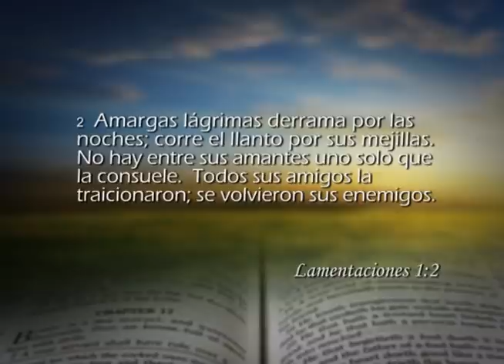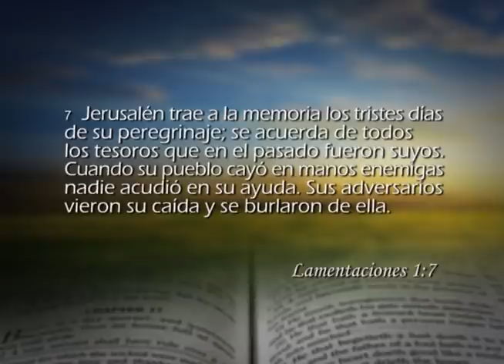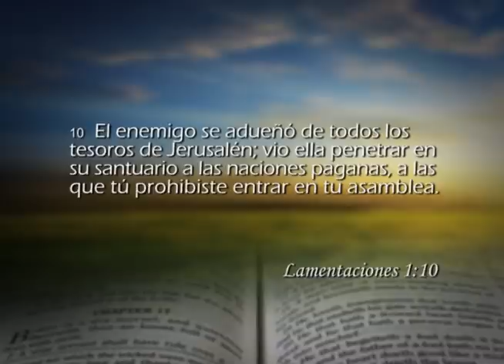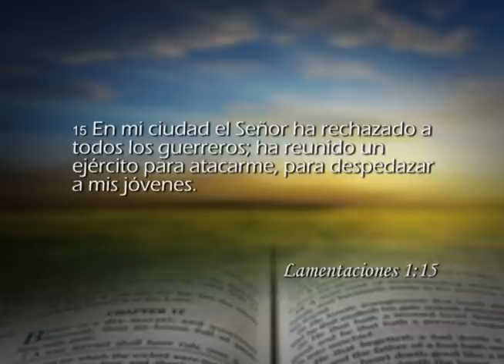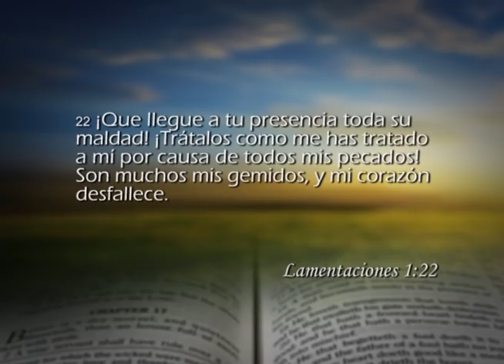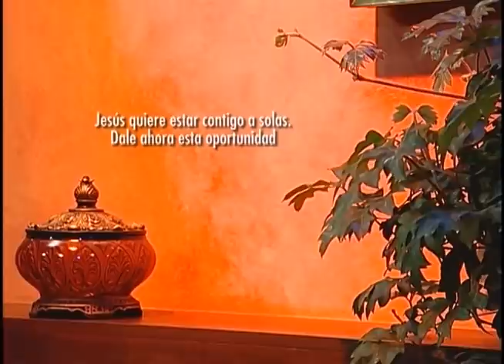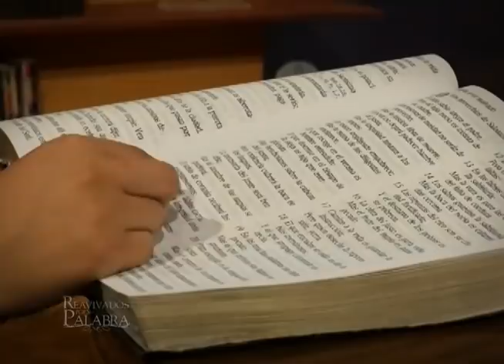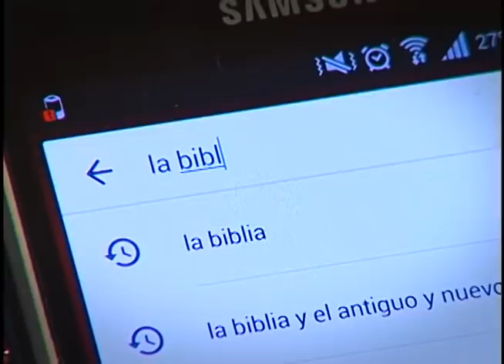Reavivados por su Palabra - 16/09/2017 - Lamentaciones 1